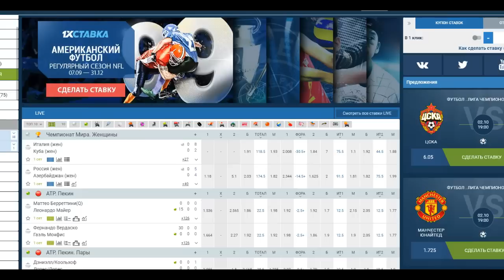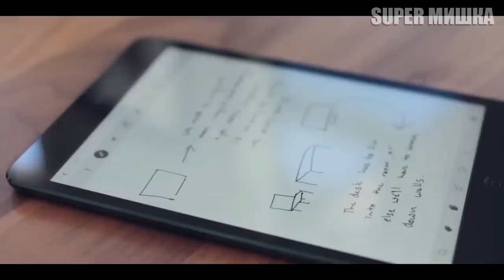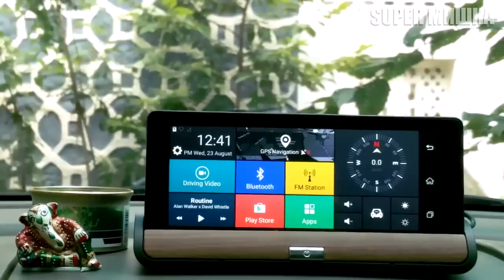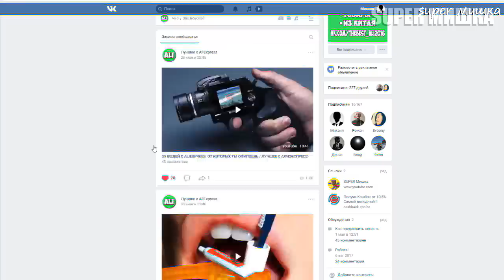10 ВЕЩЕЙ С ALIEXPRESS ОТ КОТОРЫХ ТЫ ОФИГЕЕШЬ! / ЛУЧШЕЕ С АЛИЭКСПРЕСС + КОНКУРС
Это 10 крутых и безумных вещей, от которых ты офигеешь! Это не 50 крутых вещей с AliExpress, это 10 самых полезных вещей с алиэкспресс, которые заставят тебя удивиться. Подборка самые лучшие товары из Китая на АЛИЭКСПРЕСС.

Условия конкурса:
2. Быть подписанным на канал
4. Итоги конкурса в группе